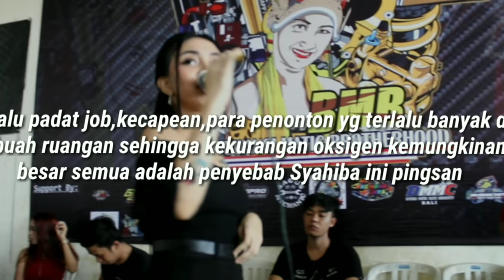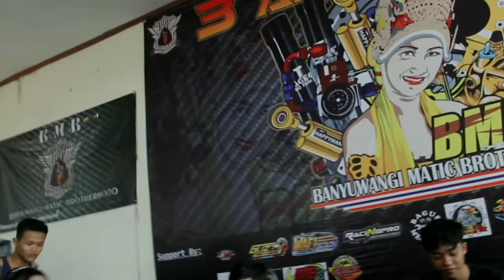Syahiba pingsan di Acara BMB lokasi gedung KUD songgon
Hai bosku ketemu lagi
DAUNG ART PROJECT  Melayani KEBUTUHAN HIBURAN UNTUK BERBAGAI MACAM ACARA yaitu PLAYER TUNGGAL, Electone Semi,Full orkes ,Akustic,full band
Kerja bareng rekan profesional untuk melayani:
Foto shoting, editing, pentas, lighting, audio, dekorasi, tenda
Base camp kami di Banyuwangi kota